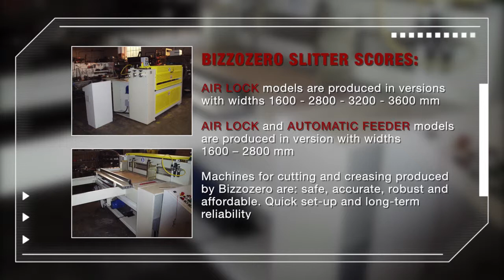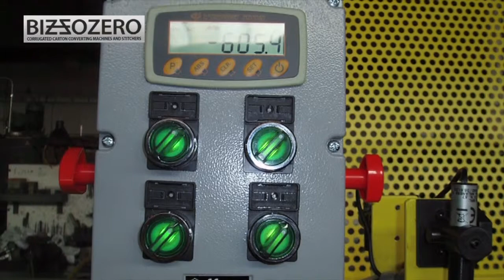Slitter Scorer - TAGLIA CORDONA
AIR LOCK MODELS ARE PRODUCED IN VERSION WITH WIDTHS 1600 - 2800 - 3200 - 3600 mm

MACHINES FOR CUTTING AND CREASING PRODUCED BY BIZZOZERO ARE: SAFE, ACCURATE, ROBUST AND AFFORDABLE.
QUICK SET-UP AND LONG-TERM RELIABILITY